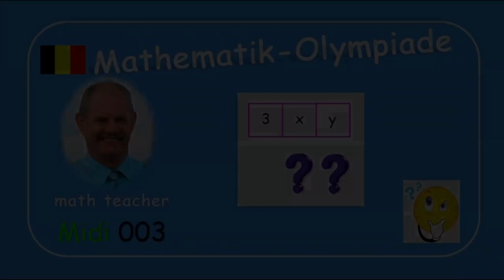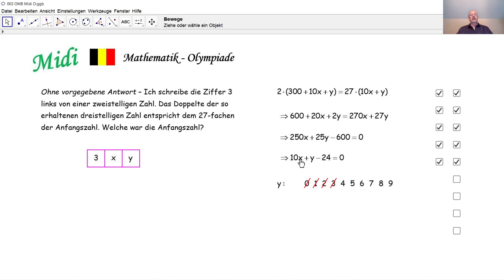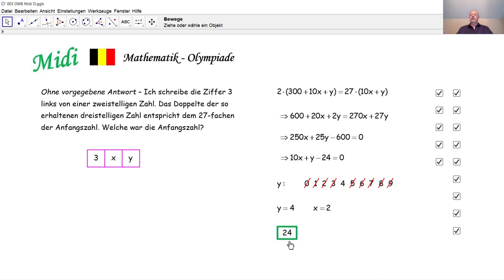Mathematik-Olympiade Midi 003